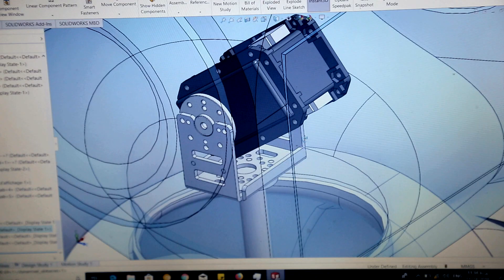Student Life at Sharif University of Technology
زندگی دانشجویی : تیزر
این فیلم با مشارکت ده دانشجوی نخبه شریفی در ده اپیزود ساخته شده و این ویدئو تیزر اونه
تهیه کننده و کارگردان: شیرزاد احمدی
تصویربردار: مهدی هادیفر
دستیار نور : میثم یکتا
تدوین و گرافیک: شیرزاد احمدی